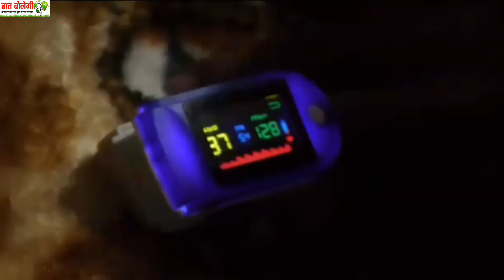Uttarakhand Tunnel कैसे ढह गई? Tunnel Collapse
Uttarakhand Tunnel कैसे ढह गई? Tunnel Colleps
For Help
Trilochan Bhatt
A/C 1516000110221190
IFSC PUNB0151600
Punjab National Bank
Patel Nagar, Dehradun
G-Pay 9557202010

जो कैमरे पर दिखा, वा सच नहीं था। एक ड्रामा था। बेकसूर मजदूरों की 17 दिन की यातना को वोट के लिए और कंस्टक्शन कंपनी के हित के लिए इंवेट में बदला गया था। यह शर्म को गर्व में बदलने का मैनेजमेंट था। यह इंवेट इसलिए भी किया गया कि आम लोगों को यह दिखाया जा सके कि सुरंग का इस तरह से टूटना कोई बड़ी बात नहीं है। देखा नहीं कितने खुश थे मजदूर? उनके चेहरे पर कैसी मुस्कान फैली हुई थी। वहां सुरंग में उनको किसी तरह की कोई दिक्कत थोड़े ही थी। इसलिए इस घटना को लेकर सुरंगों का विरोध, यदि कोई भविष्य में करता है तो वह ठीक नहीं है।
Whatever was seen on camera was not true. There was a drama. The 17 days of torture of innocent laborers was converted into an incentive for votes and for the benefit of the construction company. This was the management of turning shame into pride. This invitation was also done so that the common people could be shown that breaking of the tunnel in this way is not a big deal. Didn't you see how happy the workers were? What a smile was spread on his face. They faced little to no problems in the tunnel there. Therefore, if anyone opposes the tunnels in future regarding this incident, it is not right.